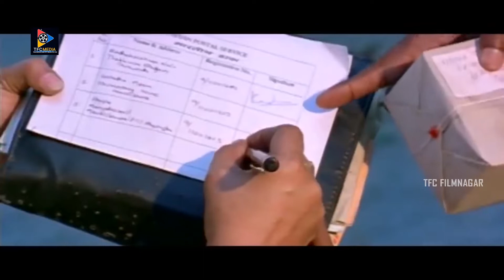Swetha Menon And Sreejith Vijay Exotic Scenes || TFC Filmnagar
Swetha Menon And Sreejith Vijay Exotic Scenes. Keep Follow Us For More Telugu Movie Scenes.